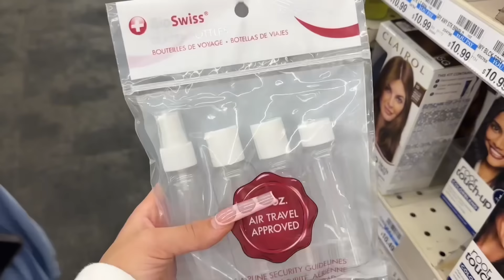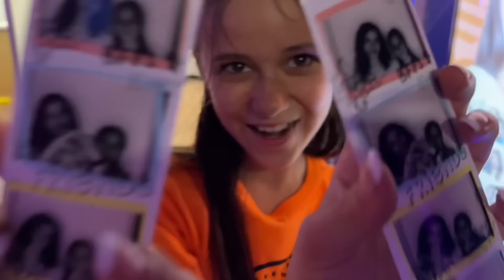SAYING YES TO MY LITTLE SISTER FOR 24 HOURS!!